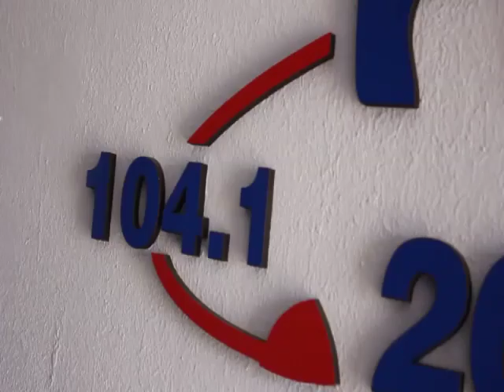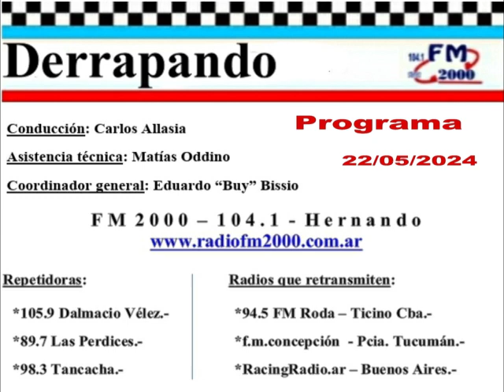DERRAPANDO - Programa 783 - 22/05/24